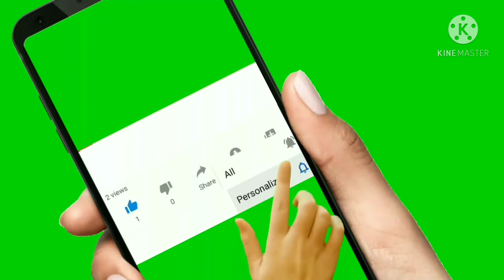Gsd stud only......note for sale Ambala clity Plzz subscribe like share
Gsd stud only
Note for sale
Ambala city
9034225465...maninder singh